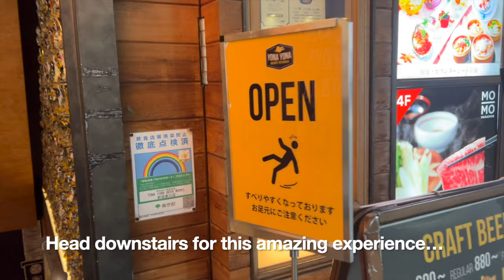🤔Can a Craft Brewery in Tokyo Actually Be 'Delightful'? 🍻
Today we're taking off to Tokyo and wandering to Yona Yona Beer Works craft brewery for an amazing and memorable experience. So great that we visited twice!! If you're in the area, we recommend Yona Yona for their delicious craft beer and comfort food.